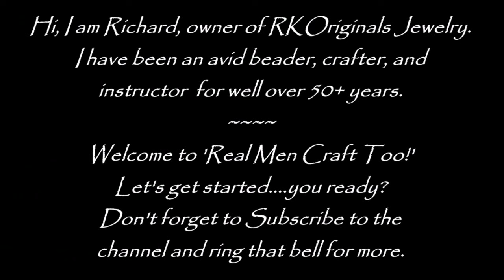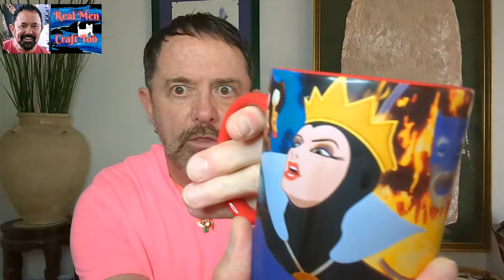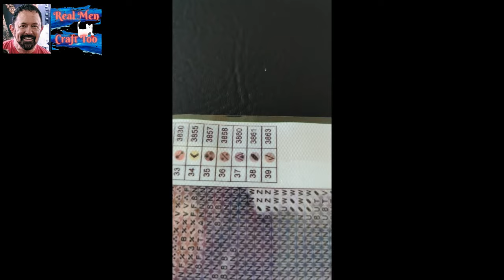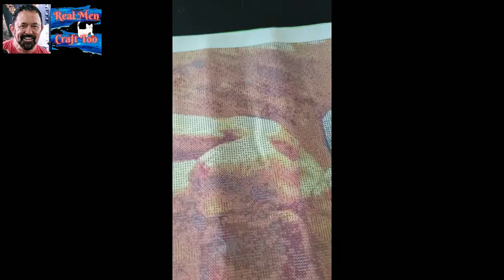Naked Cowboy DP unboxing ~ 'Ming Tree' completion ~ Gown of the Day ~ WIP update ~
Happy Friday everyone!  So, in today's video, I am opening a diamond painting that I have NO idea of what it is, or who it came from.  Plus, I am going to reveal the full Ming Tree completion, and I am going to update you all on my Evening Street Couple piece I am currently working on.  Have a great weekend, and as always 'Stay bright, blingy and creative!' Richard